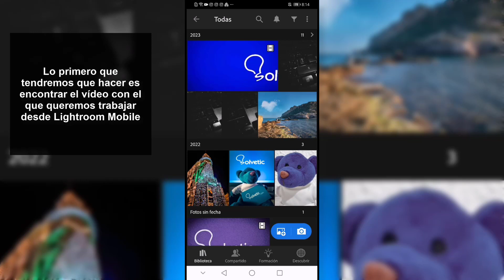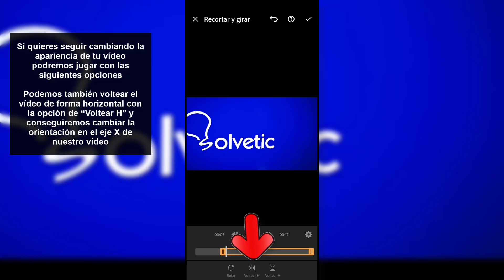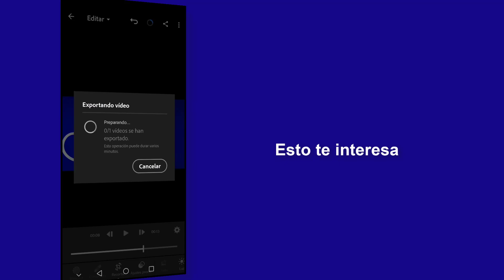Cómo recortar, Girar o voltear vídeo en Lightroom Mobile 🎬 Cómo Usar Lightroom Celular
Solvetic te enseña cómo Girar , Recortar o Voltear un vídeo en Lightroom Mobile. ▶️ 𝗧𝗢𝗗𝗢 𝗦𝗢𝗕𝗥𝗘 𝗟𝗜𝗚𝗛𝗧𝗥𝗢𝗢𝗠 𝗠𝗢𝗕𝗜𝗟𝗘

En este vídeo veremos cómo cambiar la apariencia de nuestro vídeo desde Lightroom Mobile y conseguir con ello:

Recortar vídeo Lightroom Mobile
Girar vídeo Lightroom Mobile
Voltear vídeo Lightroom Mobile